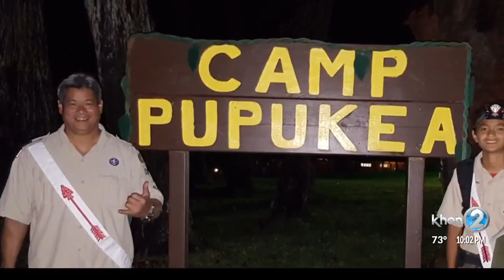Spurred by tragedy, woman pushes for change to give hope to dying patients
To use the air ambulance, families must pay the full cost upfront.